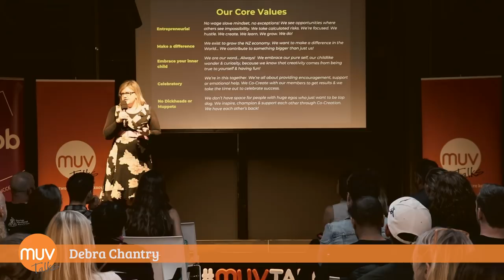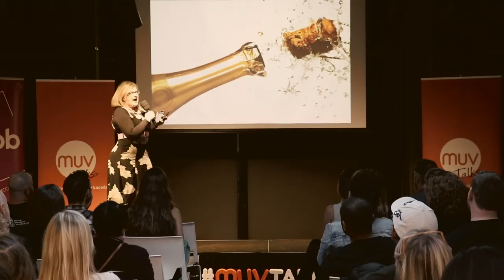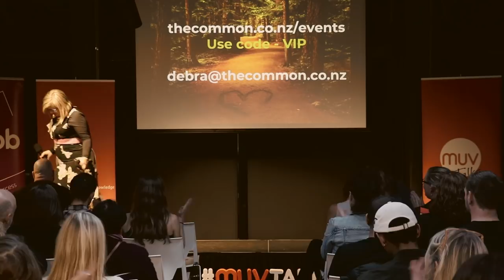Debra Chantry | MUV Talks Agents of Change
Debra has spent the last 7 years with working with Entrepreneurs & Start-ups through The Icehouse, Lightning Lab, Ventell Consulting & most recently her latest venture The Common – The Entrepreneurs Playground. She has worked with over 200 kiwi businesses as a Coach & Mentor… some local & some global.

Before being a coach / mentor to businesses, Debra ran a number of successful businesses both for herself & other people in GM & Sales & Marketing roles. She has also had one spectacular failure.--

About MUV Talks
MUV Talks is a non-profit series focused on building capability and relationships within communities. What makes it special is that it is driven by the purpose of celebrating and empowering everyday people who are doing incredible things. We focus on sharing stories that may otherwise not be heard.

Each event consists of seven talks for seven minutes, from a diverse set of people with different experiences and points of view, talking about one common theme. Our unique approach to networking helps to create an energetic and friendly environment that guarantees an exceptional experience for our attendees.